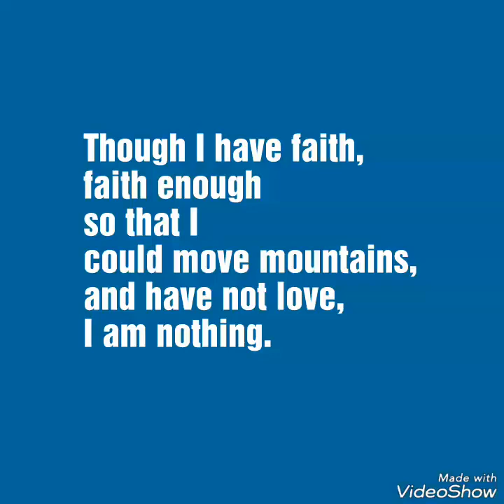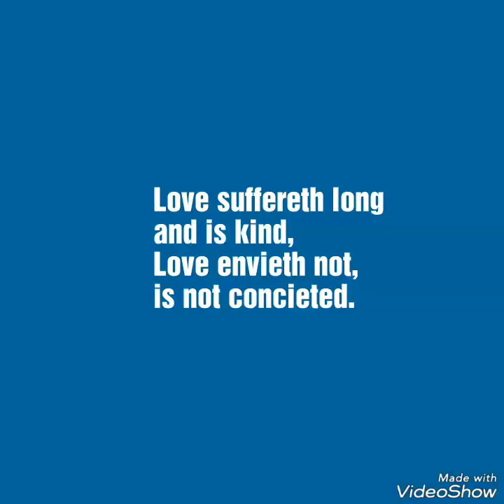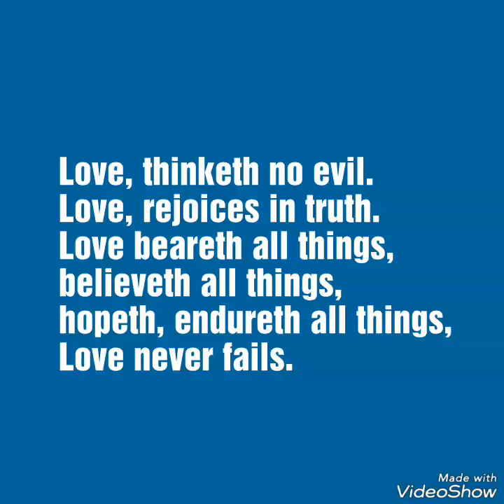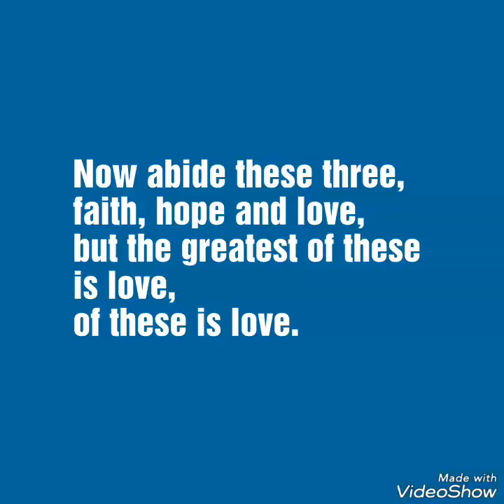1st Corinthians 13 by the Covenant Four Quartet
Love song of the Bible. 1st Corinthians 13 was initially sung by Al Frieson and Tom Fox and arranged by Winnie Crew.  It was our most requested song. It was first recorded on the Covenant Four Quartet’s Warm Memories album in 1976 and then on the Reflections CD in 1992. This recording is from Warm Memories with Quartet Members John Crew, Bass; Jim Christenson, Baritone; Fred Porter, 2nd Tenor; Wade Null, 1st Tenor; Jack Martens, String Bass; and Winnie Crew, Accompanist/Arranger.
The Covenant Four Quartet ministered at churches, retreats, and conferences throughout the Western U.S. from 1963 to 2015, recording over 150 songs on 15 albums.  It began its ministry in the San Francisco Covenant Church, with subsequent members from a variety of church homes.
John Crew and his wife Winnie provided the impetus that created the Quartet and held it together for over 50 years. John was the bass singer (the foundation) for the Quartet and Winnie was the Quartet's accompanist and wrote most of the Quartet's arrangements.